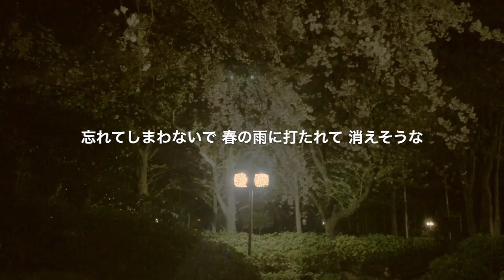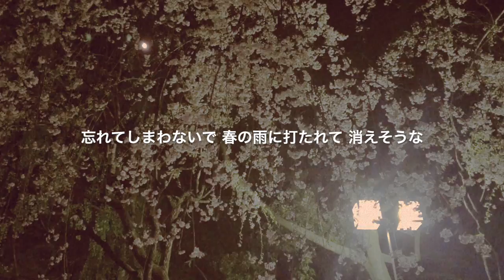meril-葉桜-from nightrainbow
meril 1st album[nightrainbow](2010)より

「葉桜」

intro:Bm7 C#m7 /F#m7  /×２

E     Bm7   C#m7  F#m7
その涙は　言葉に　なれなかった　想い
誰かに　話す事も　ないのでしょう
E
色の無い空を見上げてる　色の無い空を見上げてる

D    E     C#m7  F#m7  Bm7  E           A       A7
忘れてしまわないで　     春の風に吹かれて消えそうな
忘れてしまわないで　     春の雨に打たれて消えそうな

D /E /C#m7 /F#m7 /Bm7 /E /F#m7